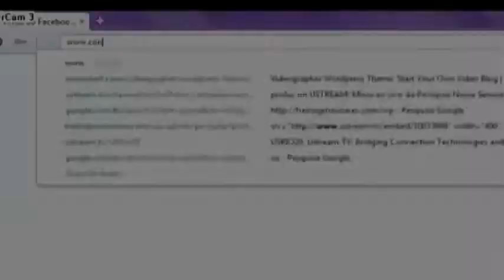Agenor Gordilho fala do apoio da família no Conexão com Marcio Brasil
/ Assista a entrevista na íntegra e em tempo real no site oficial do Conexão com Marcio Brasil. Programa exibido no BUSTV Bahia /